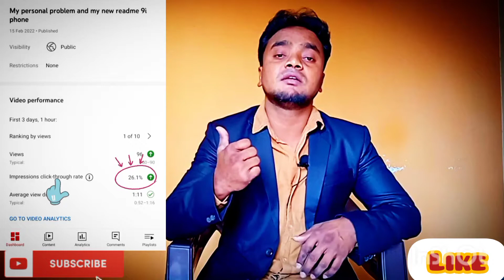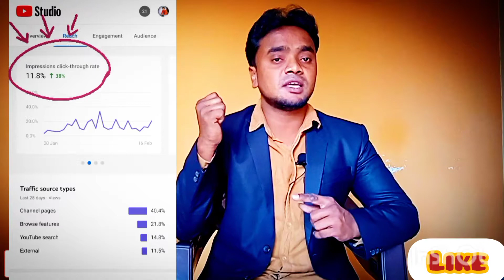impression CTR click-through-rate and finally 100 subscriber's completed topic..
telugu all vlogs ,
telugu all video song ,
telugu all video status ,
all telugu vlogs channel ,
telugu all video songs hd ,
telugu all video songs new ,
telugu all video songs old ,
telugu all video com ,
all telugu video songs movies ,
telugu all video songs whatsapp status ,
telugu all kiss video ,
telugu all prank videos ,
telugu all prank video new ,
hindi movie all song ,
hindi all video song new ,
hindi all video songs old ,
hindi all video song hot ,
all hindi video song 1995 ,
all hindi video song new 2022 ,
all hindi vlogs ,
hindi all video gana ,
hindi all video gaan ,
hindi all video movie ,
hindi all movie video hd ,
hindi all video movie song ,
hindi all video mein ,
hindi gana video full movie ,
all hindi romance video songs ,
hindi all video romantic song ,
hindi all video music ,
all hindi video medium song ,
hindi all video ringtone ,
hindi all video romantic ,
all hindi ringtone video song ,
all hindi video mp4 ,
hindi video gaan full movie ,
all hindi video remix ,
all models hindi song video ,
travel vlogs ,
daily vlogs ,
family vlogs ,
hindi songs ,
savdhaan india ,
hindi vlogger ,
ss vlogs ,
bindass kavya vlogs ,
funny vlogs ,
husband wife vlogs ,
smp india ,
hindi melody songs 90s ,
old hindi songs ,
hindi melody songs collection ,
retro songs hindi ,
dance songs hindi ,
sony music india ,
telugu all vlogs ,
telugu all prank video new8
ismart bhalerao vlogs
telugu all vlogs ,
telugu vlogste
lugu travel vlogs,
train vlogs telugu,
telugu train vlogs,
telugu,telugu latest all,
usa telugu vlogs,
telugu vlogs india,
train telugu vlogs,
telugu family vlogs,
train vlog telugu,
telugu travel vlogger,
asha sudarsan telugu vlogs,
family vlogs,
etv telugu,
telugu traveller,
telugu songs 2021,
telugu vlog,
telugu movie songs,
video songs telugu,
bommala videos telugu,
telugu vlogger

THANK FOR WHACKING)